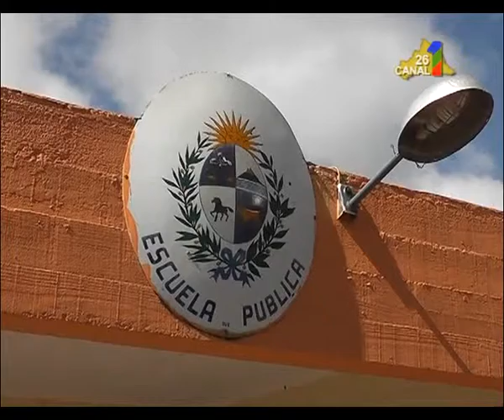NAZARIO YELFO. HEMOBUS EN ESCUELA Nº 135.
Una vez más presente en Melo el HEMOBUS, en esta ocasión y tal cual lo adelantáramos en su momento, lo hizo en la Escuela Nº 135. Cerro Largo es uno de los departamentos con mayor cantidad de donantes, la idea de “DONAR SANGRE PARA DAR VIDA”, es una realidad muy satisfactoria.